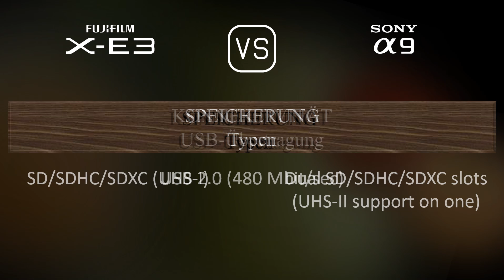Fujifilm X-E3 vs. Sony A9: Ein Vergleich der technischen Daten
Dieses Video gibt einen Überblick über die Fujifilm X-E3 und die Sony A9 in einem parallelen Technikdatenvergleich (comparison of specifications). Vielen Dank fürs Zuschauen.

00:25 EINFÜHRUNG
00:33 KAMERAGEHÄUSE
00:40 BILDSENSOR
01:01 BILD
01:16 OPTIK & FOKUS
01:41 BILDSCHIRM
01:58 SUCHER
02:13 FOTOGRAFISCHE FUNKTIONEN
03:06 VIDEOGRAFISCHE FUNKTIONEN
03:20 SPEICHERUNG
03:24 KONNEKTIVITÄT
03:49 ALLGEMEINE ANGABEN
04:07 SONSTIGE FUNKTIONEN